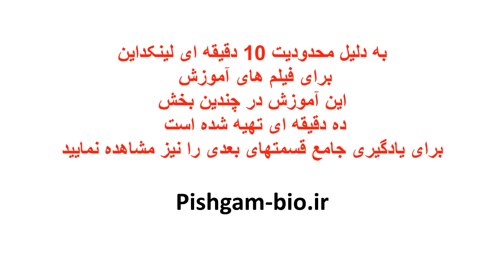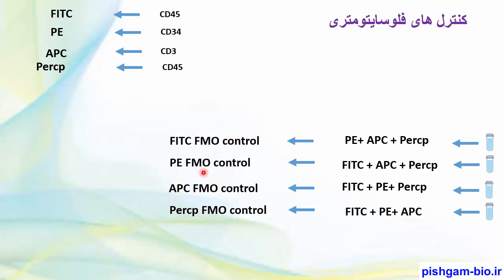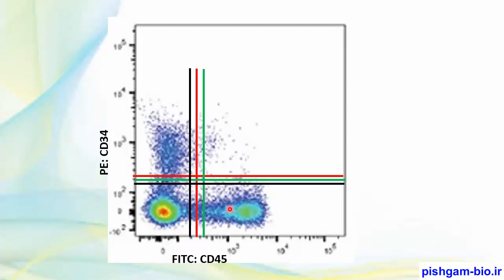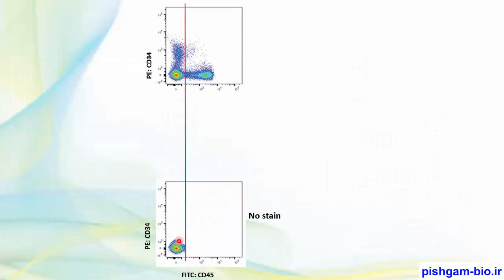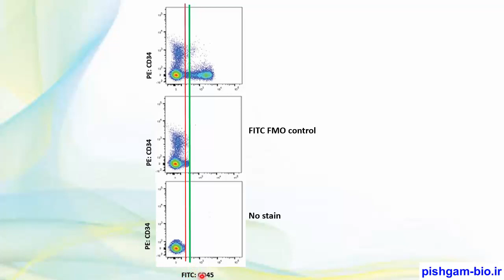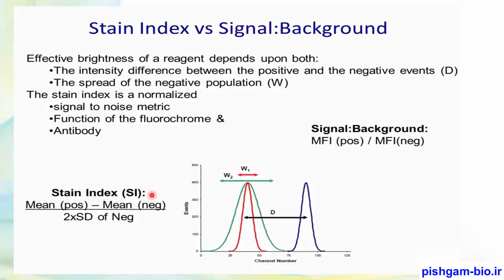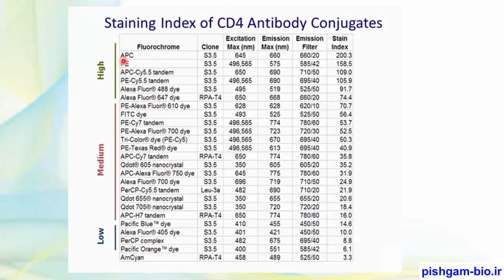آموزش جامع آنالیز داده های فلوسایتومتری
آموزش جامع آنالیز داده های فلوسایتومتری با نرم افزار فلوجو (flowjo) به زبان فارسی (بخش 13 )

✅ فیلم کامل این آموزش شامل موارد زیر می باشد:
1-اصول مقدماتی فلوسایتومتری و آنالیز داده های فلوسایتومتری
2-اصول تئوری و عملی بررسی مارکرهای سلول یا ایمنوفنوتایپینگ (immunophenotyping)
3-اصول تئوری و عملی آنالیز چرخه سلولی با فلوسایتومتری (cell cycle)
4-اصول تئوری و عملی آنالیز آپوپتوز با فلوسایتومتری (apoptosis)
5-اصول تئوری و عملی آنالیز تکثیر سلول ها با فلوسایتومتری (proliferation)
نوع فایل: این آموزش به صورت 17 ساعت و 50 دقیقه فیلم آموزشی به زبان فارسی می باشد. فایل های خام فلوسایتومتری جهت آنالیز نیز ارائه شده است.

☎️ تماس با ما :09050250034